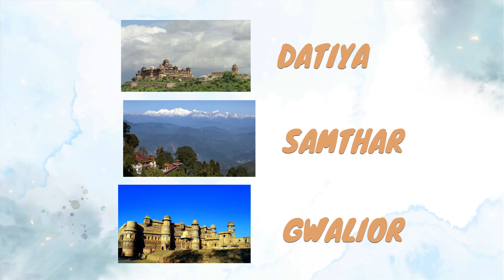कुदऊ सिंह | Kudau Singh | Biography | Indian Classical Music | Musikography AudioBook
In this video, we'll biography of Indian Classical Music Legend कुदऊ सिंह. Kudau Singh is one of the most celebrated and influential Classical Music performers of India. We'll discuss his life and music, as well as his influence on the classical Indian music scene.

If you're interested in the history and evolution of Classical Indian Music, then this video is for you! We'll discuss the life and music of कुदाऊ सिंह, one of the most celebrated and influential Classical Music performers of India. This biography will provide you with a better understanding of the Classical Indian Music genre, and his influence